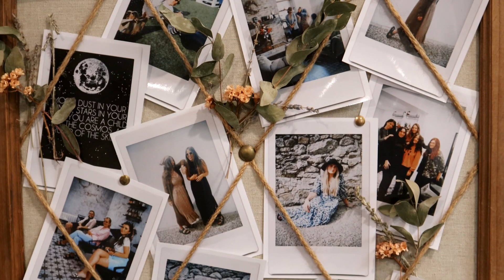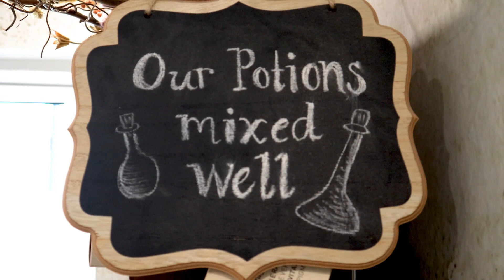Practitioner Profile: Katie Keany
Katie Keany is a Keith’s Cacao Practitioner in Dublin, Ireland. She is also the co-owner of The Craft, "a coven of master hair crafters”. More than just a hair salon, The Craft is a sisterhood dedicated to helping women externally express their sacred internal beauty - something that is achieved with a bit of help from Keith's Ceremonial Grade Cacao.

BECOME A PRACTITIONER
Do you want to help your community rediscover the magic of 100% Pure Ceremonial Cacao? Join the global network of Keith's Cacao Practitioners and discover the joy of sharing chocolate today! Click on the link to find out the steps you can take to get started